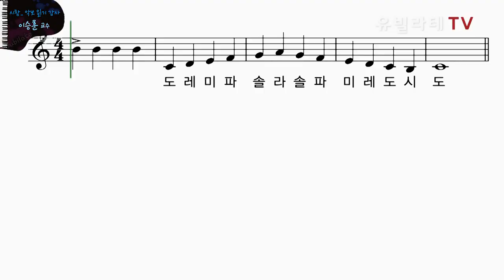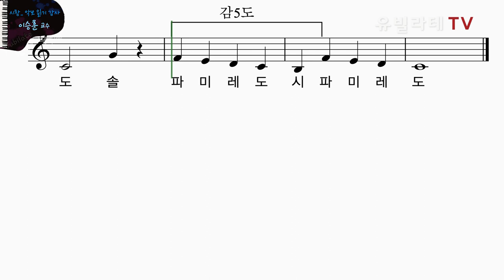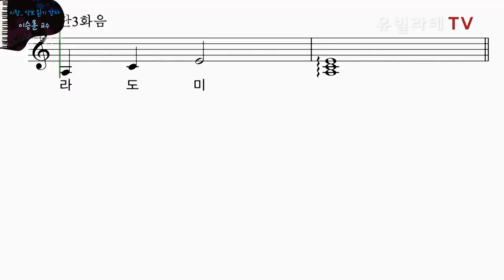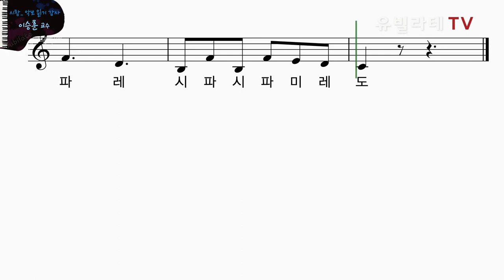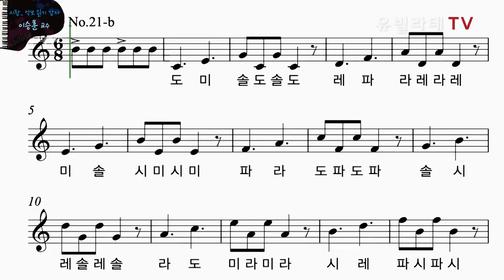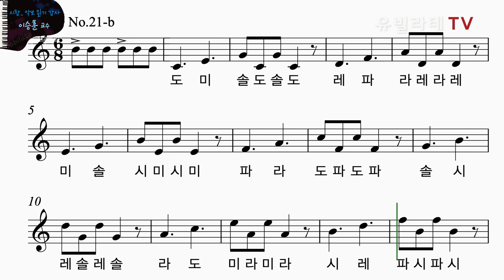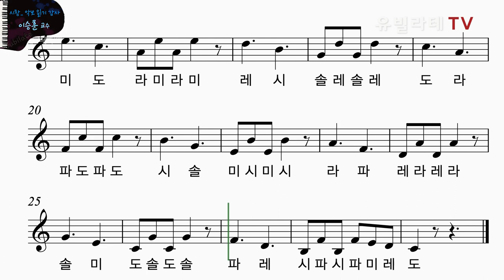[유빌라테TV_시창] 10강-"5도음정과 3화음"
강의자료☞

2도부터 시작해서 어느덧 5도..

그리고 여러 3화음들까지!

이전에 지나갔던 음정인 것 같은데 여전히 어렵네?
하고 느껴진다면
이전 강의들을 다시 불러보시면 큰 도움이 될 거라 생각합니다 ^^

빠른 강의 시청을 원하시면
알람설정까지~